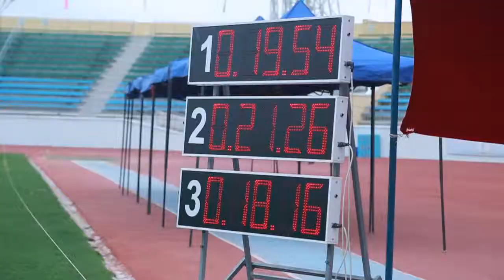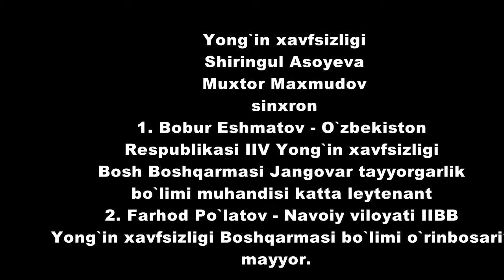Навоий ёнгин хафсизлиги